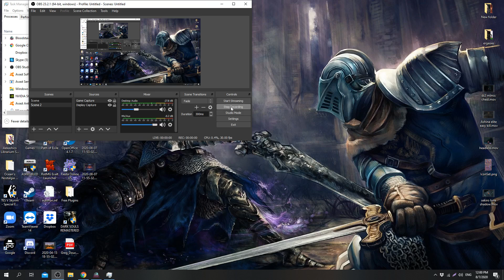Bloodstained Millionaire's Bane Fight